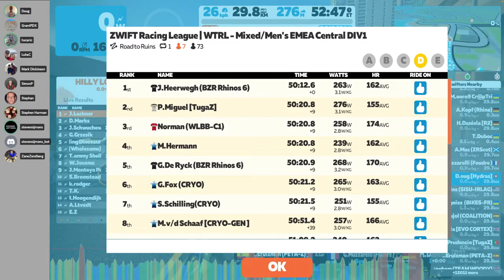1. Road to Ruins